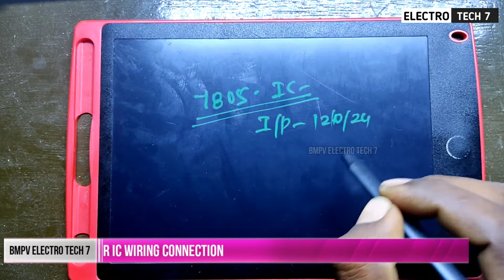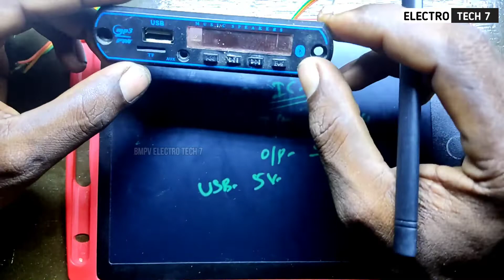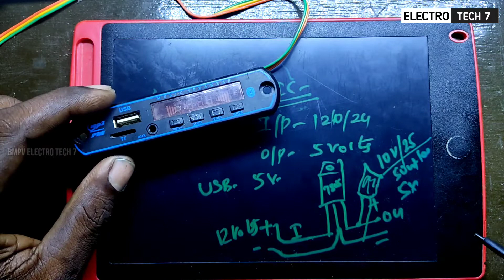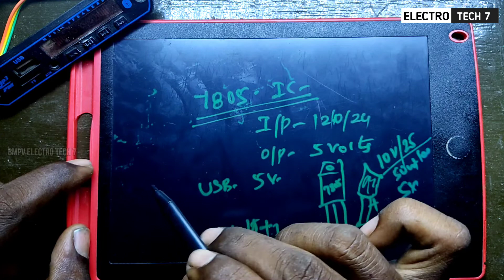how to connect 7805 regulator ic / 12v to 5v convert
HOW TO WIRING CONNECTION 7805 VOLTAGE REGULATOR
12 VOLTS TO 5 VOLTS CONVERT

How does a 7805 voltage regulator work?
The LM7805 is a voltage regulator that outputs +5 volts. Like most other regulators in the market, it is a three-pin IC; input pin for accepting incoming DC voltage, ground pin for establishing ground for the regulator, and output pin that supplies the positive 5 volts.

The input voltage to this voltage regulator can be up to 35V, and this IC can give a constant 5V for any value of input less than or equal to 35V which is the threshold limit. The function of this pin is to give the input voltage. It should be in the range of 7V to 35V.

7805 ic wiring connection
7806 ic uses Tamil
7805 Regulator uses tamil
5v convert in tamil